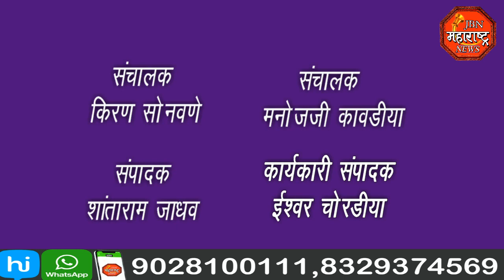jbn maharashtra news jalgaon